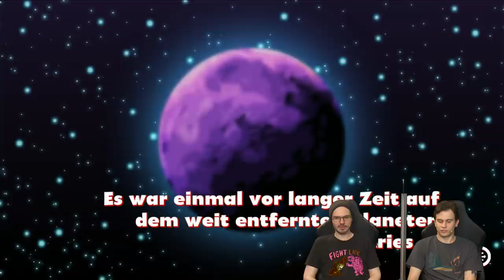Neue Chance für Segas gescheiterten Helden? | Alex Kidd in Miracle World DX mit Fabian & Gregor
Auf dem SEGA MASTER SYSTEM schien ALEX KIDD IN MIRACLE WORLD noch ein ernstzunehmender Konkurrent für SUPER MARIO zu sein, doch am Ende verschwand er doch in der Versenkung. Zurecht? Fabian und Gregor probieren das neue ALEX KIDD IN MIRACLE WORLD DX-REMAKE im RETRO KLUB-Style LET'S PLAY aus und schauen, ob dem gescheiterten Maskottchen Unrecht getan wurde.